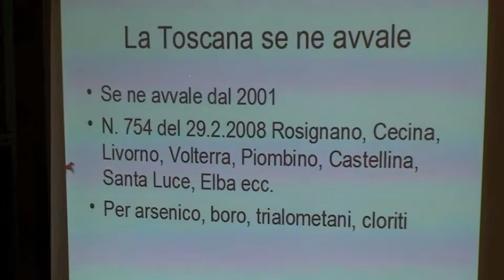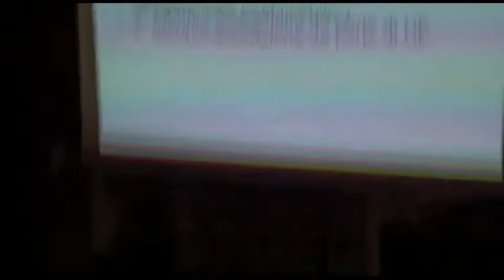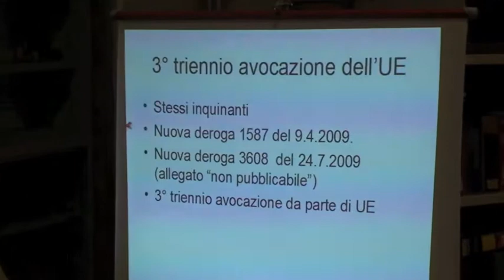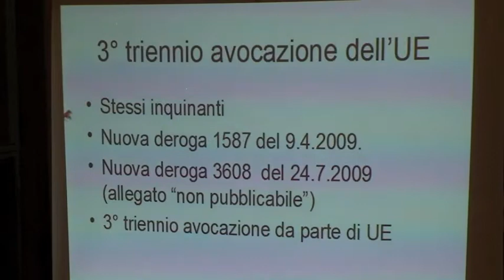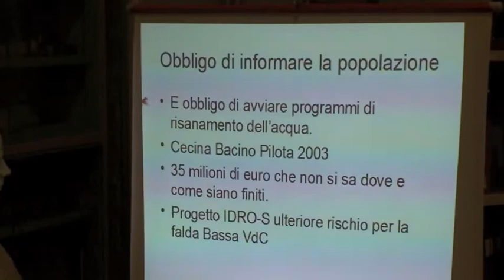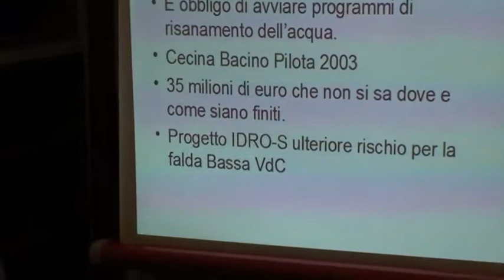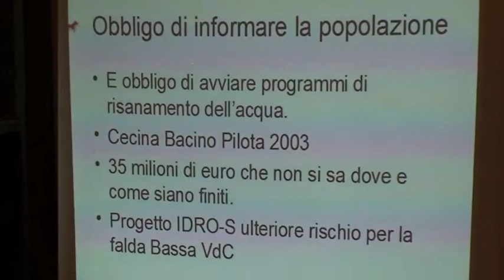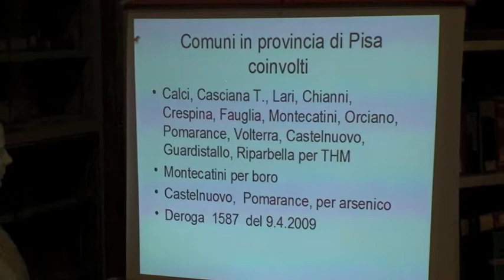4° parte "Devastazione Ambientale in Toscana".m4v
ACQUA INQUINATA: La disastrosa situazione dell'acqua in Italia indusse il governo centrale ad emettere un decreto (DM 31/2001) che concedeva alle Regioni la possibilità di emettere deroghe ai limiti di legge nazionali sugli inquinanti nell'acqua potabile. La Toscana  da cartolina  poteva rifiutare la possibilità concessa e fornire acqua buona ai propri cittadini. Ma non fu così: si avvalse subito del decreto, cominciando ad emettere deroghe per trialometani, cloriti, arsenico e boro, coinvolgenti aree sempre più estese della nostra regione (606.000 abitanti).